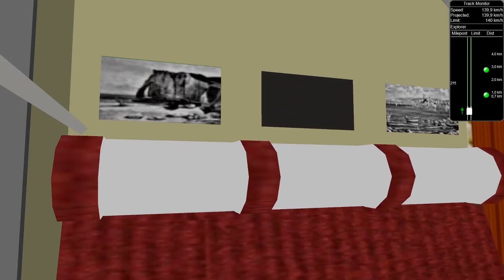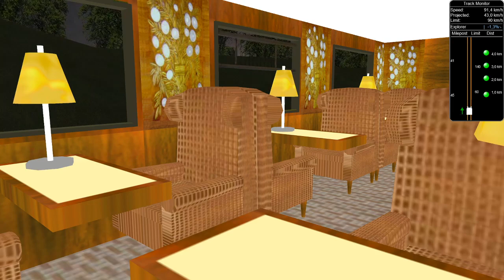Open Rails - De Dijon à Paris aux commandes de la 2D2 9102 (TEE Mistral 4/4)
Session multijoueurs de Dijon à Paris à bord du Mistral aux commandes de la 2D2 9102.

Merci à TomRod, Alex, Charlie, Willy et Damipanda qui m'ont accompagnés sur ce live.

Ligne : Dijon - Paris v7
Auteur : Henri VERPIOT

Locomotive : 2D2 9100
Auteur : Le train virtuel

Voitures : voitures Inox Mistral 56, voiture Restaurant CIWL, voiture salon Pullman et fourgon générateur